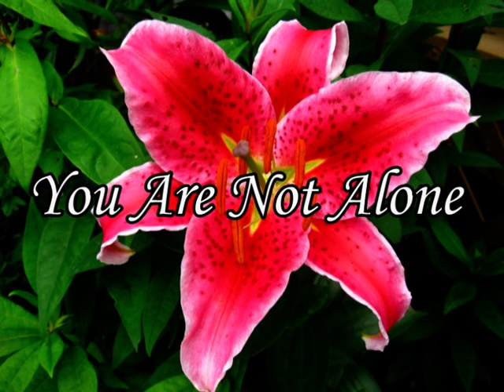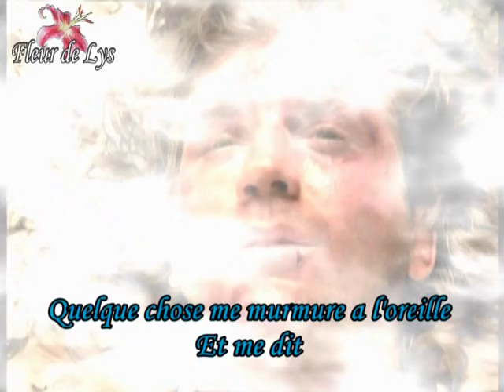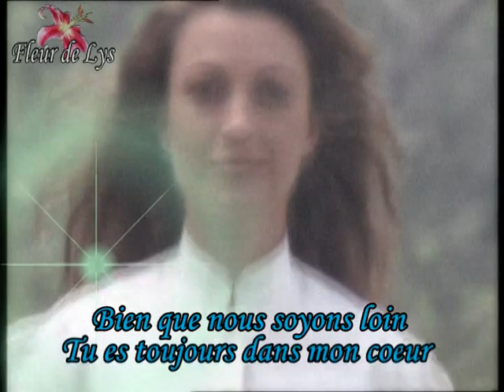You Are Not Alone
Voici ma nouvelle vidéo bien galère lol ! Et si Sully était mort en tombant de la falaise :( ?
Commentez et notez SVP :D

PS : Anciennement intitulé : L'Œuvre Inachevée ... Grâce à Pamalitho MDR ! Comme quoi :P